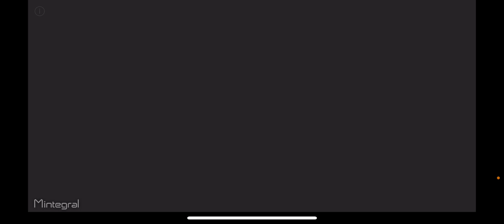Playing Stumble Guys